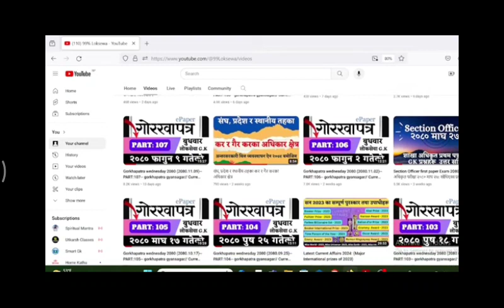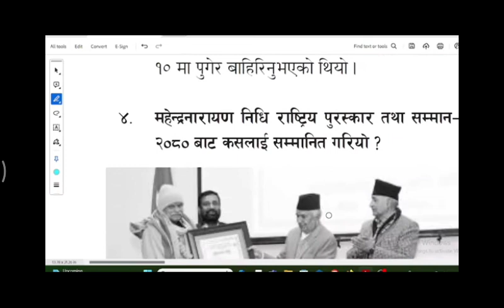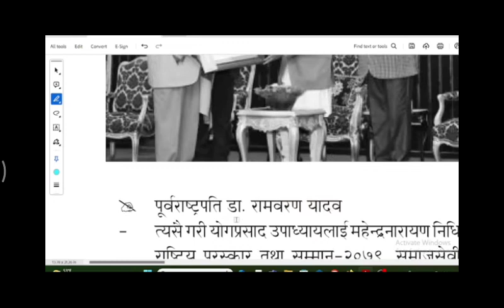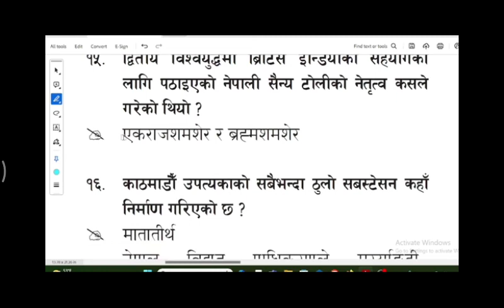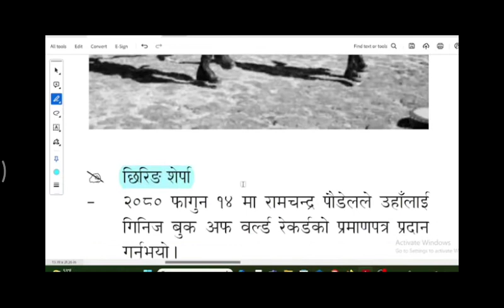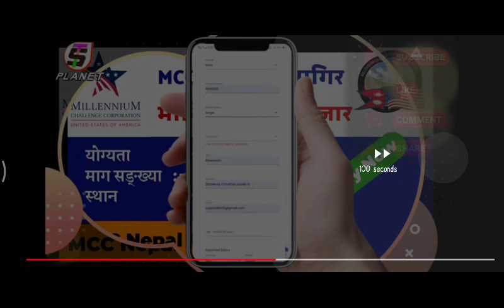general knowledge in Gorkhapatra Buddha bar।। Gyansagar gorkhapatra ।। गोर्खापत्र दैनिक।🤩😎😁